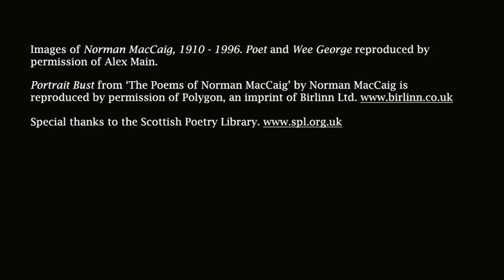Alex Main | A technique of portrait making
Born in Edinburgh, Alex Main graduated from Loughborough College of Art in 1975 and exhibited throughout Britain. A portrait sculptor who worked in Bronze, Main was was chosen to sculpt writer Neil Gunn's memorial in Dunbeath. In this film, the artist talks about a number of his portraits, and the process behind his distinctive style.